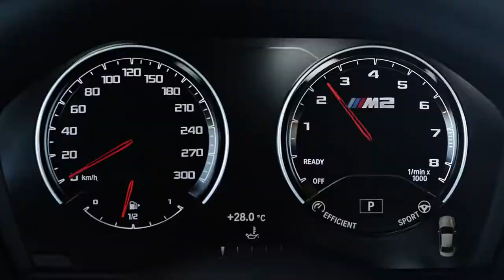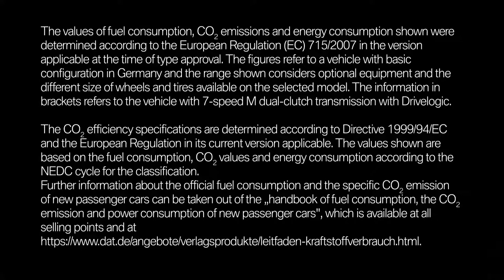2019 NEW BMW M2 Competition - The Laser Record